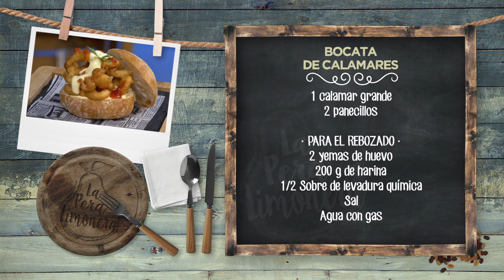BOCATA DE CALAMARES - LPL PGM 2038 RECETA 1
Ingredientes para 4 personas:
1 calamar grande y 2 panecillos.
Para el rebozado, 2 yemas de huevo, 200 g de harina, ½ sobre de levadura química, sal y agua con gas.
Para la mayonesa, 1 huevo, 1 limón, 2 partes de aceite de girasol y 1 parte de aceite de oliva virgen extra.
Para la salsa picante, 1 taza de salsa de tomate frito casero y salsa picante.
Además, sal, pimienta negra y aceite de oliva suave.

Elaboración:
Para empezar, mezclamos muy bien los ingredientes del rebozo hasta dejar una textura de natilla ligera: 2 yemas de huevo, 200 g de harina, 1 cucharada pequeña de levadura química, sal y agua con gas. Dejamos reposar tapado con film en la nevera, un mínimo de 12 horas.
Mientras, quitamos limpiamos el calamar, quitando aletas, piel, la pluma y los interiores. Luego cortamos anillas finas. Los salamos un poco y ponemos ralladura de limón, que les va a dar un toque muy rico.
Hacemos una mayonesa clásica con un toque de zumo de limón.
Rebozamos los calamares y los freímos en aceite caliente, sacándolos a papel de cocina.
Por otro lado, ponemos un poco de salsa picante a la salsa de tomate y mezclamos bien.
Para emplatar, ponemos mayonesa a la base del pan, servimos unos calamares y coronamos con la salsa de tomate picante y un poco más de mayonesa. Tapamos con la otra mitad del pan y solo queda disfrutar.